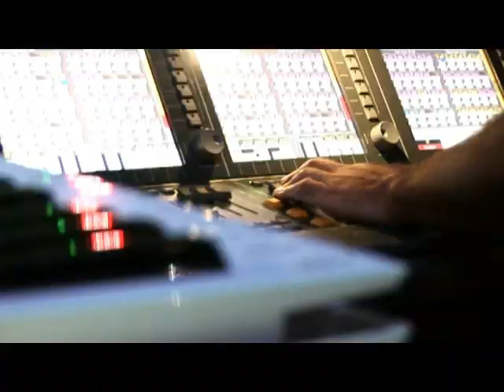Making of Sunrise Festival 2009 - ATB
This is a 2nd clip with ATB on Sunrise Festival 2009